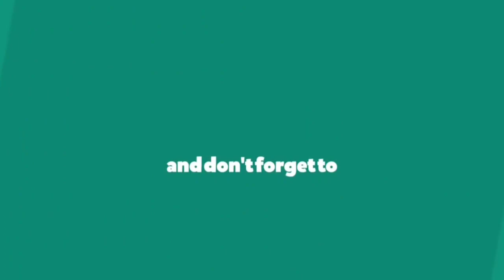কোরবানির গরু ২০২৩ || কোরবানির গরুর হাট ২০২৩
Hello Friends, You are watching কোরবানির গরু ২০২৩ || কোরবানির গরুর হাট ২০২৩

 • Eid-Ul-Adha Cow Q...
I hope you liked it. Please.